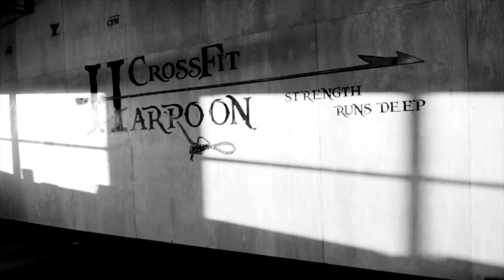CrossFit Harpoon in York, Maine: Strength, Power, and Athletic Training in Maine